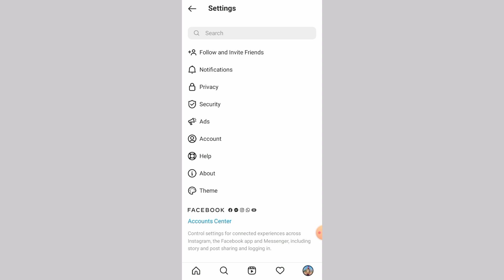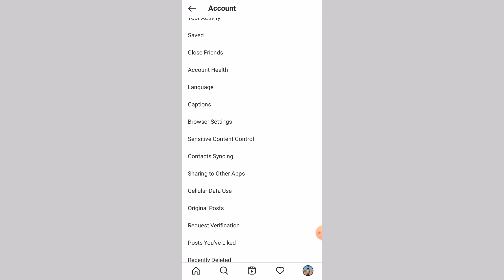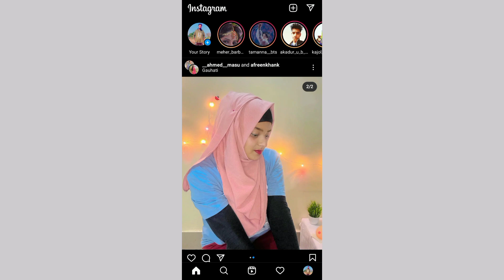Instagram Useful Tricks 2022